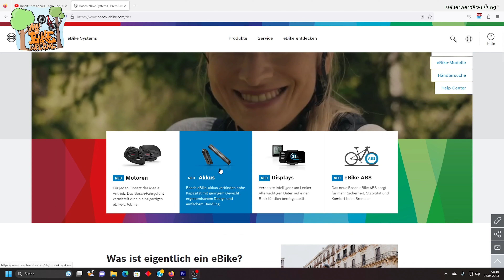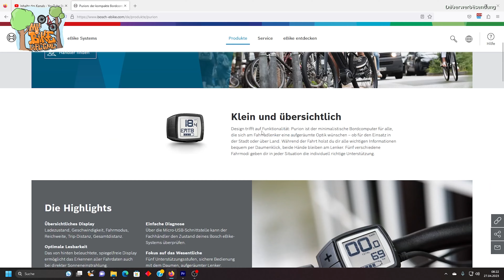Das Konzept hinter dem Bosch eBike Smart System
Welches Konzept steht hinter dem Bosch eBike Smart System

KMC-Kette e12

Bremsbeläge Pervormance